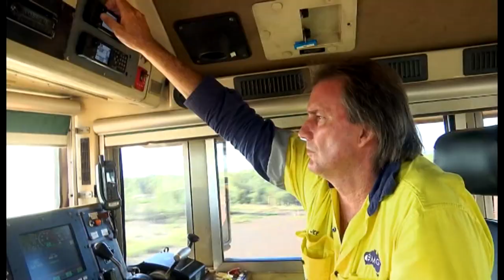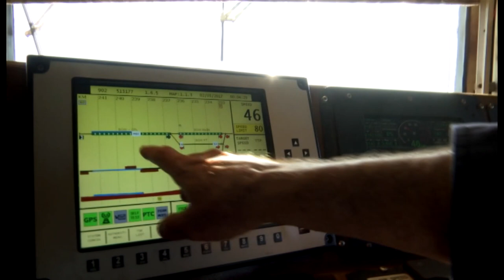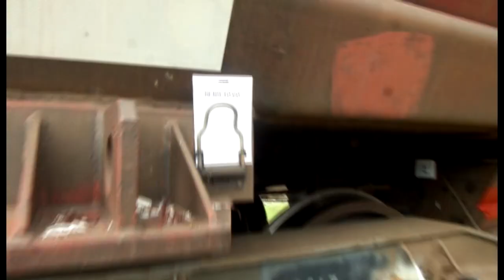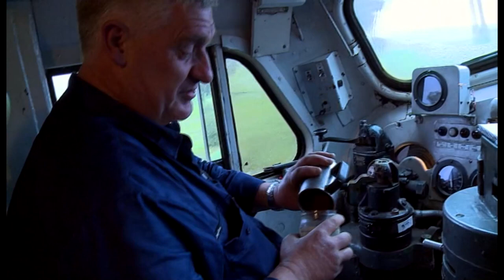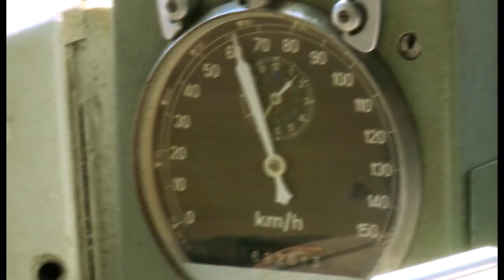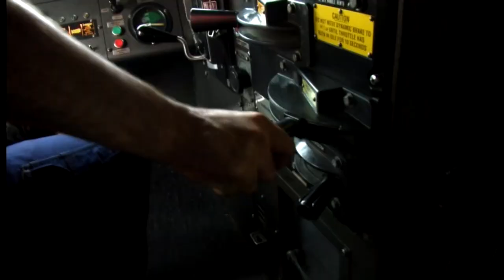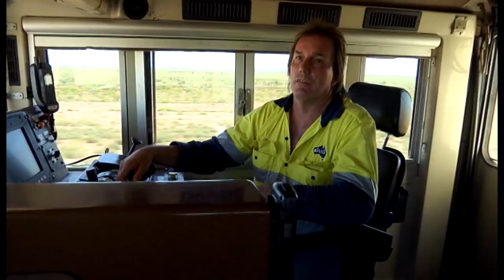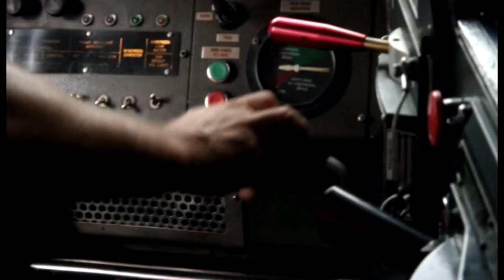RAILROAD AUSTRALIA | Season 2 Episode 6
Here is Episode 6 of RAILROAD AUSTRALIA enjoy. (: